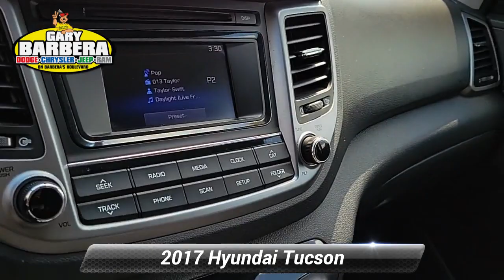Certified 2017 Hyundai Tucson Eco, Philadelphia, PA P02613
Barberas Autoland